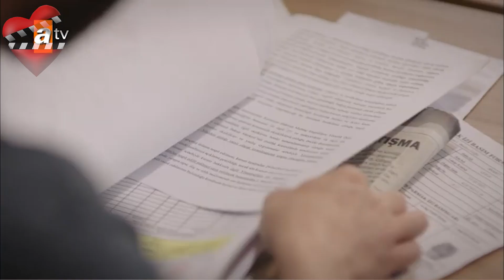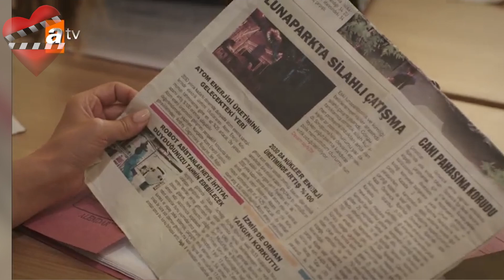Baş Belası rompe récord en su segunda episodio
El nuevo fenómeno Baş Belası de ATV  llegó a la pantalla con su segundo episodio con una entretenida historia de Şahin y la psicóloga İpek , quienes han tenido que trabajar juntos aunque son diametralmente opuestos, atrayendo  un gran interés de la audiencia, y siendo tendencia en las  redes sociales.

Bas Belasi avance,
Avance de Bas Belasi,
Bas Belasi capítulo,
Bas Belasi en español,
Aşkım Tarifi,
Serie Askim Tarifi,
Aslin Tarifi capítulo,
 Kadir Doğulu,
Kubilay Aka,
Cam Tavanlar
Baht Zamanı,
Alp Navruz,
Kazara Aşk,
Nuevas series 2021,
Series 2021,
Temporada de verano,